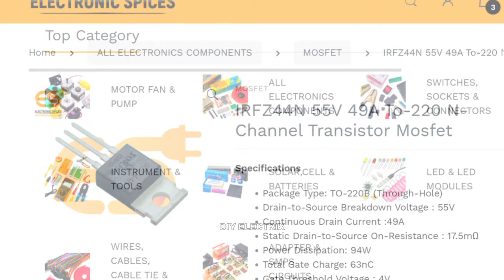Simple Electronic Project - Music Reactive Led Flasher Circuit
Simple Electronic Project - Music Reactive Led Strip Flasher Circuit

Ready to dive into the world of electronics? This simple electronic project tutorial is designed for both beginners and enthusiasts eager to explore the fascinating realm of electronic projects. Uncover the fundamental concepts, components, and techniques involved in creating your own electronic masterpiece. Follow along as we guide you through every step of this hands-on DIY electronic project, providing valuable insights and knowledge to enhance your electronic skills. Boost your confidence and ignite your passion for electronics with this educational and enjoyable electronic project tutorial.